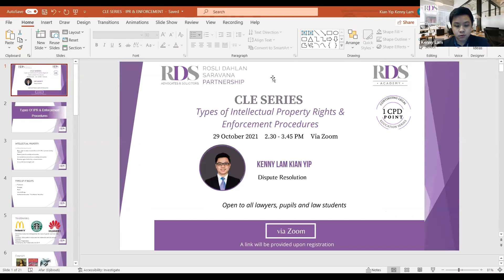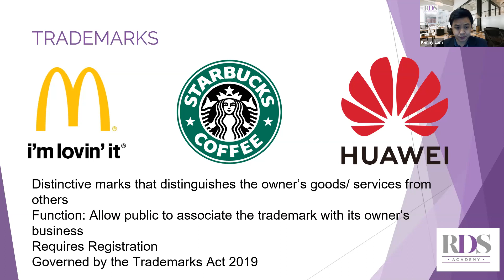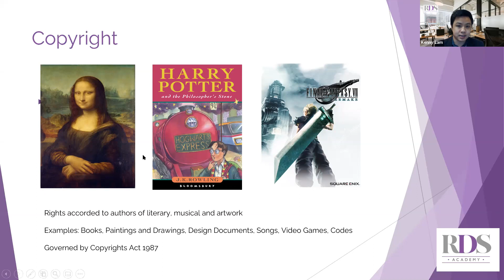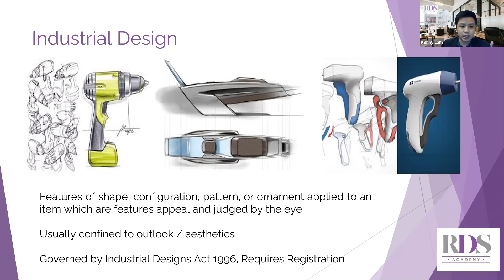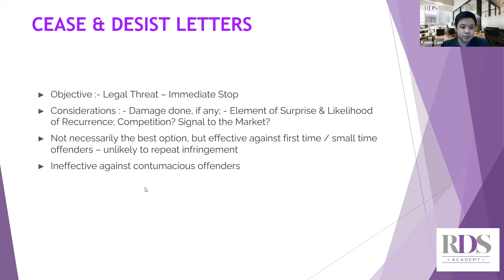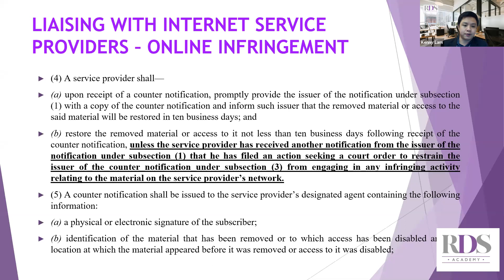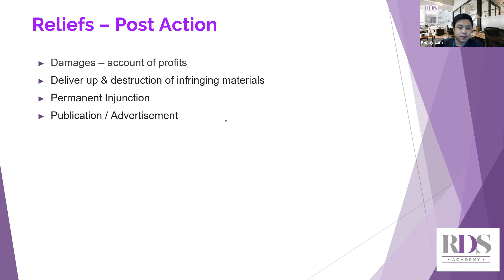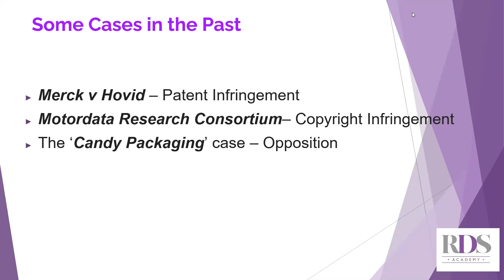Types of Intellectual Property Rights & Enforcement Procedures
RDS Academy continue with a webinar titled "Types of Intellectual Property Rights & Enforcement Procedures" featuring our senior associate from the dispute resolution practice, Kenny Kian Yip Lam on 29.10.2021 (Friday).

In this webinar, he will focus on various types of intellectual property rights and its enforcement procedures.